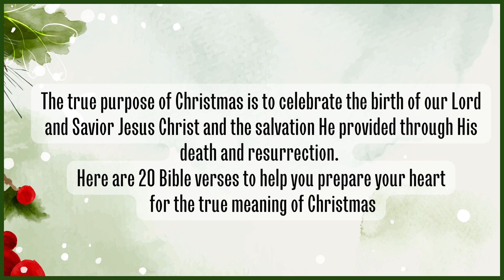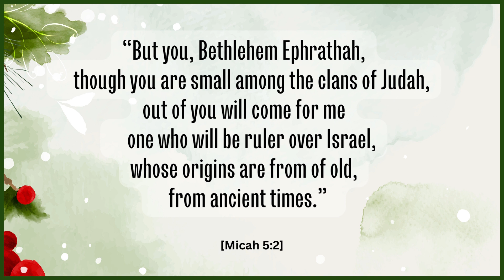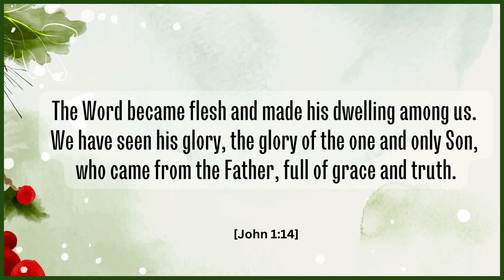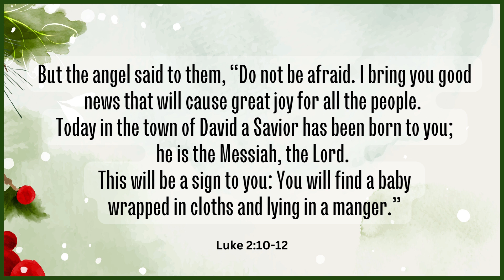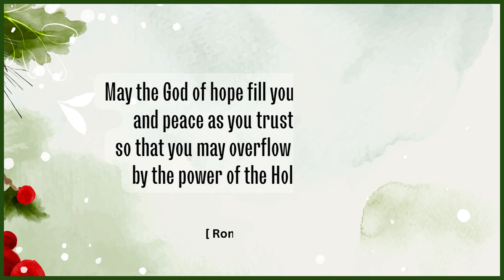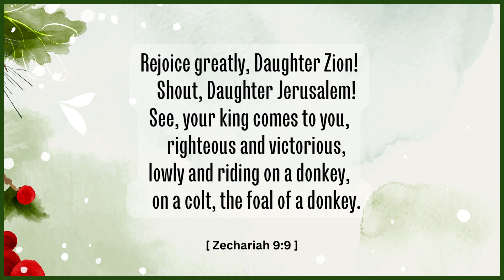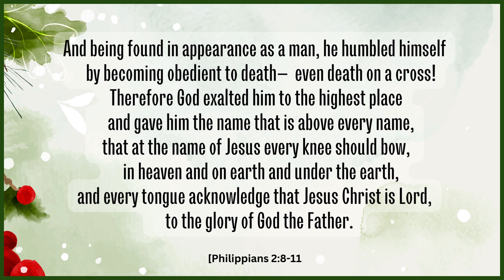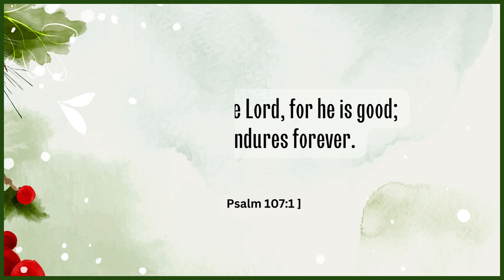[BIBLE VERSES ABOUT CHRISTMAS] CHRISTMAS'S TRUE MEANING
The true purpose of Christmas is to celebrate the birth of our Lord and Savior Jesus Christ and the salvation He provided through His death and resurrection.
Here are 20 Bible verses to help you prepare your heart
 for the true meaning of Christmas